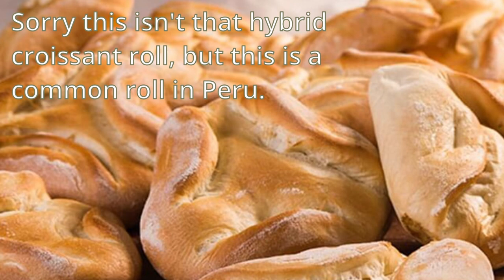A Flavorful Adventure or a Culinary Nightmare?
Peru: The Cookbook Amazon

Taste Testing Peru: Exquisite Delicacies or Taste Bud Trauma?
From Llama Stew to Ceviche: Exploring Peru's Gastronomic Wonders!
Peru's Palate Puzzle: Mouthwatering Marvels or Revolting Reactions?